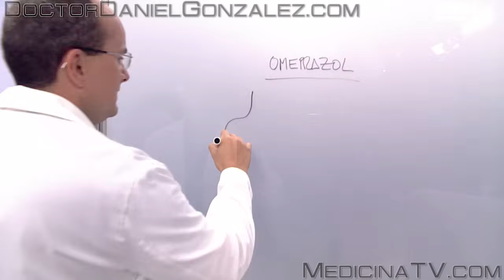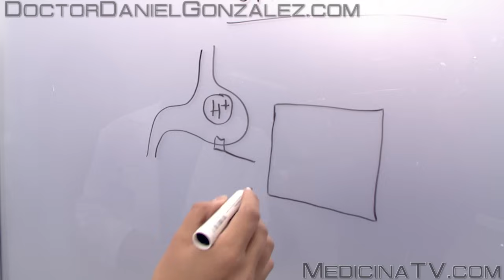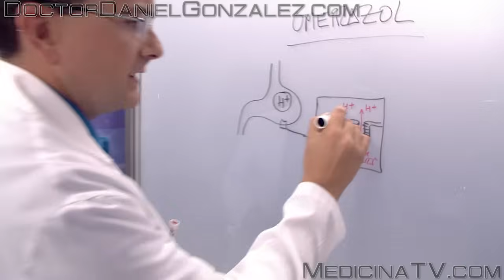PELIGROS de tomar OMEPRAZOL MUCHO TIEMPO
PELIGROS de tomar OMEPRAZOL MUCHO TIEMPO es un vídeo en el que el Doctor Daniel González explica de una forma sencilla y comprensible todos los peligros que puede conllevar para nuestra salud la toma durante años de omeprazol, con la forma de paliar estos riesgos.